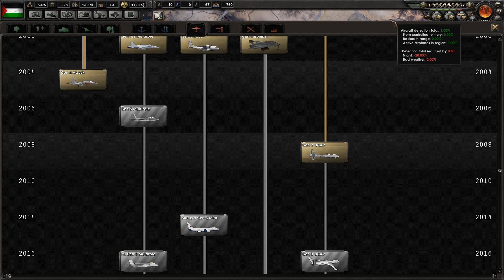Hearts of Iron 4 - Modern Day Mod 2017 - Hamas Palestine - Rage! #7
Hearts of Iron 4! Victory is at your fingertips! Your ability to lead your nation is your supreme weapon, the strategy game Hearts of Iron IV lets you take command of any nation in World War II; the most engaging conflict in world history. From the heart of the battlefield to the command center, you will guide your nation to glory and wage war, negotiate or invade. You hold the power to tip the very balance of WWII.  It is time to show your ability as the greatest military leader in the world. Will you relive or change history? Will you change the fate of the world by achieving victory at all costs?

Hearts of Iron 4 Modern Day
Hearts of Iron 4 Modern Day Mod
Hearts of Iron 4 Millennium Dawn
Hearts of Iron 4 Palestine
Hearts of Iron 4 Hamas
Modern Day War
Millennium Dawn Mod Gameplay
New World Order
Killing everyone
Brexit Edition
Islamist